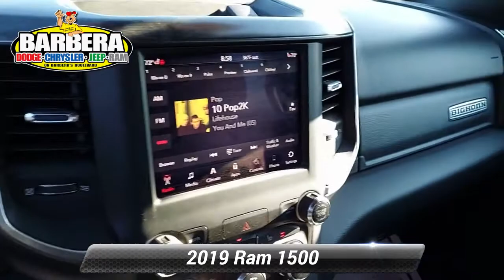Certified 2019 Ram 1500 Big Horn/Lone Star, Philadelphia, PA 21C1095B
Barberas Autoland

[RLVID:10290:769fd45705a11230:457ed1878e809cf0:1]